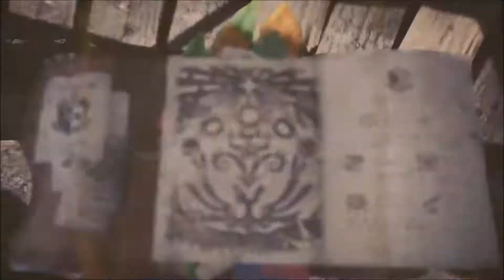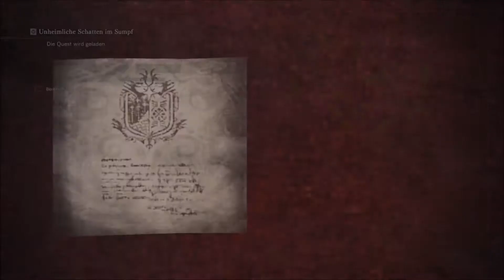Der SEETEUFEL! - Monster Hunter World Gameplay Deutsch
In der Welt von Monster Hunter World gibt es sehr viele einzigartige und zugleich bizarre Monsterarten, davon sind einige
sehr gut an ihren entsprechenden Lebensraum angepasst.
Auch das nächste Monster ist ein echter Anpassungskünstler.
Viel Spaß!

Mates im Video: